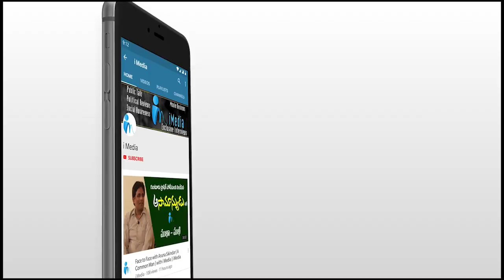Minister Peddireddy Ramachandra Reddy Clarity On Hero Vishal As YSRCP Candidate in Kuppam| iMedia